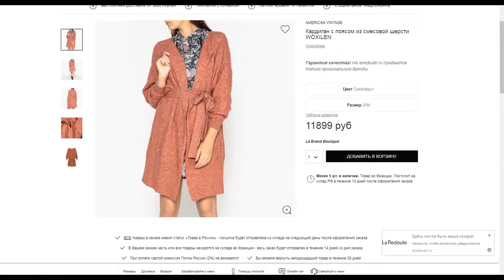Кардиган с поясом из смесовой шерсти WOXILEN